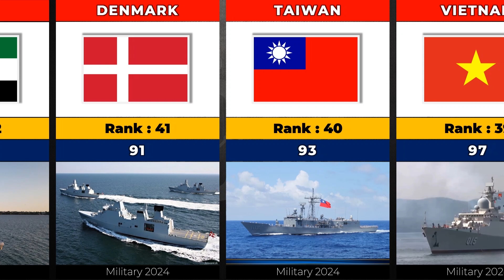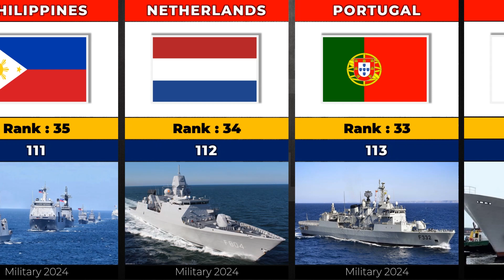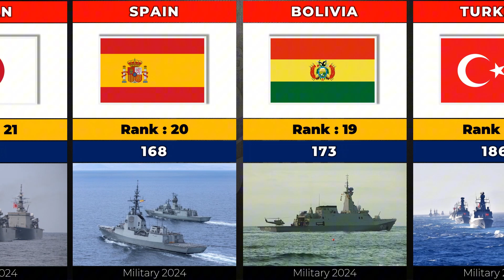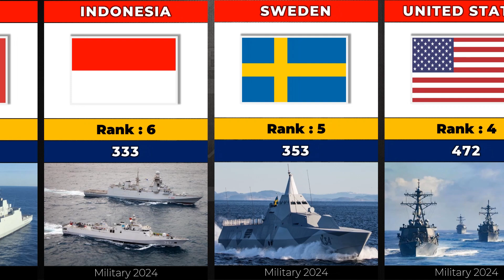Total Number of Warships by Country 2024 | Top 50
We love interacting with our community and answering your questions!

📢 Don't forget to:

👍 Liked this video if you liked it
🔔 Activate the bell to receive notifications